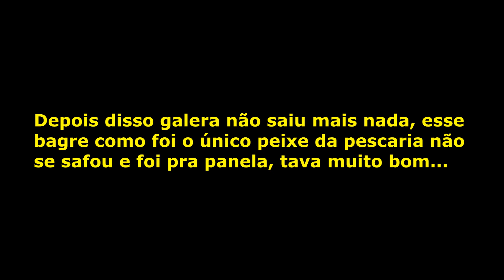Pescaria na Plataforma - [Pesca Vídeos]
Galera, juntei algumas cenas da pescaria de domingo (07/09) neste vídeo, o mar estava agitado, mas deu para se divertir e pegar um bagre.